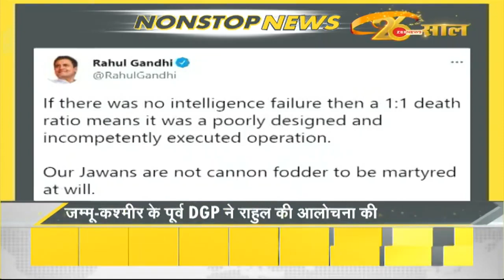DNA: Non Stop News; April 05, 2021 | Sudhir Chaudhary Show | Hindi News | Nonstop News | Fast News